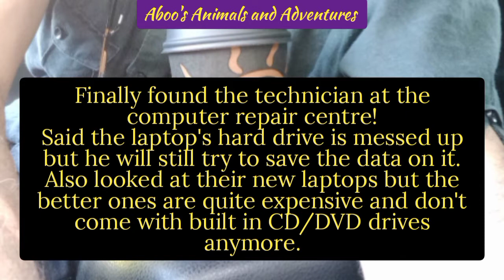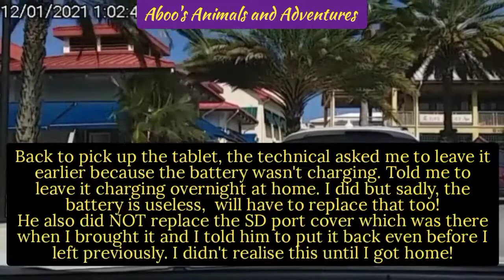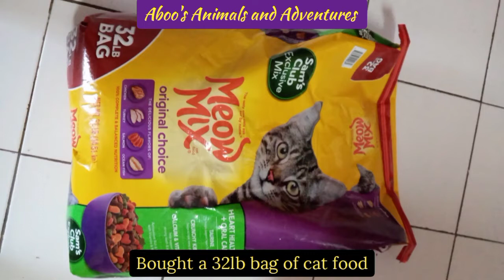City Trip and Expenditures 12.10.2021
Another trip to the city, second one for 2021. Got my Samsung tablet and iPhone repaired, bought cat food and checked out used cars; amongst other things.

04:10 Footage of deep watery cave under a shopping centre.

Equipment used:
Samsung Galaxy J2 Pro (Vehicle Mounted)
Samsung Galaxy A10s (Handheld)

Video Editor: VideoGuru

Aboo